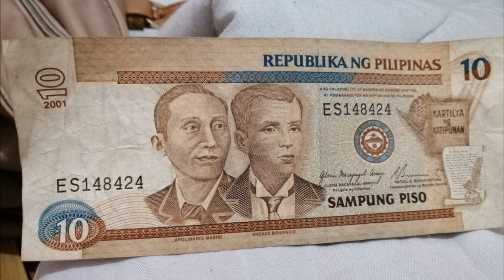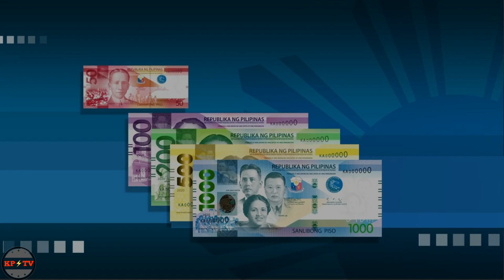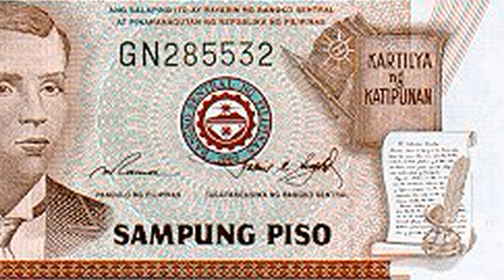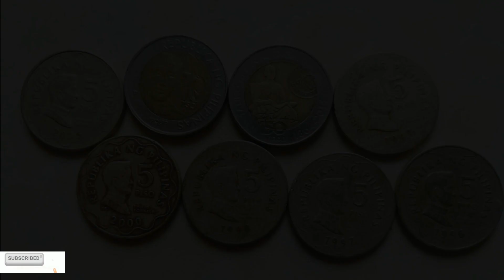MAY PUSA BA SA 10 PISONG PAPEL? | ANG MAKASAYSAYANG BARASOAIN CHURCH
The Philippine ten-peso note (Filipino: Sampung Piso) (₱10) was a denomination of Philippine currency. In its latest incarnation, Apolinario Mabini and Andrés Bonifacio are featured on the front side of the notes, while the Barasoain Church and a Blood Compact scene of the Katipuneros are featured on the reverse side.

The Barasoain Church was originally founded by Augustinian Missionaries, and built for the Roman Catholic masses in Malolos, Bulacan during the mid-1500s to early-1600s. It was well-known for its intricate architecture and adornments. However, it was burned down at the height of the Philippine Revolution in the 1800's.